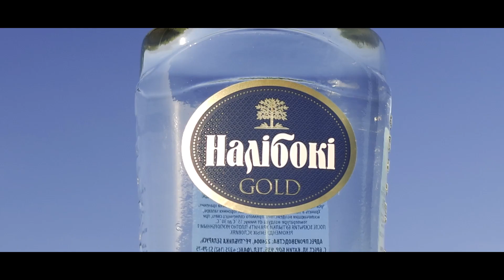Водка, речка, два гребца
Искренне хочу вам рассказать, что нет повести печальнее на свете, чем повесть о байдарочном дуэте. В чём я убедился на личном опыте :)
Также благодарим splav.by в лице Владимира Костенко за предоставленные плавсредства и инструктаж :)

Комментарии оскорбительного характера/с использованием ненормативной лексики, а также ссылки на сторонние ресурсы и видео, не имеющие отношения к обсуждаемой теме, удаляются. Полезная информация и ссылки:

ПРИВЕДЁННАЯ НИЖЕ ИНФОРМАЦИЯ МОЖЕТ ВАМ ПРИГОДИТЬСЯ:
ЕСЛИ ВАМ НЕ ИСПОЛНИЛОСЬ 18 ЛЕТ, ПОКИНЬТЕ ЭТУ СТРАНИЦУ.
ЧРЕЗМЕРНОЕ УПОТРЕБЛЕНИЕ АЛКОГОЛЯ МОЖЕТ НАНЕСТИ ВРЕД
ЗДОРОВЬЮ, И ВООБЩЕ - ПИТЬ ВРЕДНО, ОСТАВЬТЕ ЭТО ДЕЛО МНЕ.
Я ЛЮБЛЮ СВОЮ РАБОТУ :)
Пояснения для тех, кто не понял вышеописанное, но дочитал до этого места.
Мат, личные оскорбления автора и комментаторов - прямой путь к удалению
комментария, в особо запущенных случаях - бан. А также: комментарии типа
"а мне 13-15-17 лет и я бухаю", упоминание запрещённых законом препаратов,
оскорбительные высказывания  в адрес  какого-либо народа/по национальному
признаку - бан.
БЫСТРЫЕ ОТВЕТЫ НА ЧАСТО ЗАДАВАЕМЫЕ ВОПРОСЫ:
Пятый десяток, женат, трое детей, две машины.
Нет, я не подменяю водку водой и коньяк чаем.
Я не принимаю почтой/в подарок/на тест самогон,
самодельные настойки, домашнее пиво и т.п.
Всё сказанное об алкоголе в моих видео является исключительно личным
мнением, никем не навязанным и ни в коем случае не предоставляется как
единственно верная точка зрения.

Своим отношением к мату, оскорблениям (и личным, и в сторону
комментаторов) а также к посетителям не  достигшим 18 лет я не
ущемляю ваши права, а формирую адекватную аудиторию.
На ютубе множество каналов, и каждый найдёт себе по вкусу.